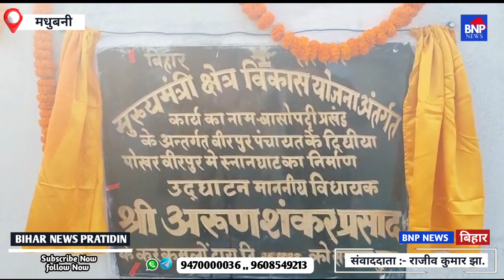Madhubani तलाब में विधायक ने अपना घाट का किया उद्घाटन